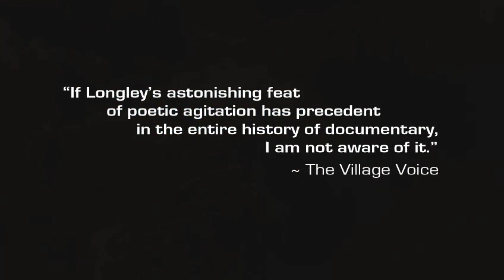Iraq In Fragments Trailer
Stories from modern day Iraq as told by Iraqis living in a time of war, occupation and ethnic tension.
2006 Iraq in Fragments trailer